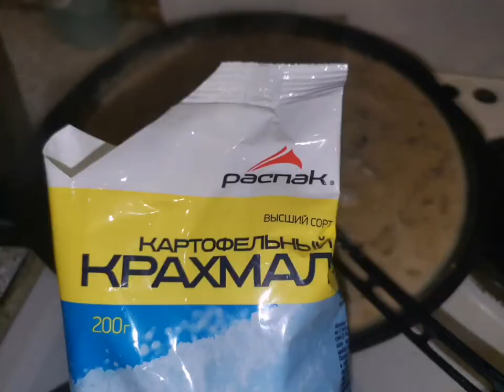РЕЦЕПТ. ГРИБНОЙ ЖУЛЬЕН НА СКОВОРОДЕ 👍 ОЧЕНЬ ВКУСНЫЙ.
Ингредиенты:
🔺Лук крупный 1-2 шт (по вкусу)
🔺Грибы шампиньоны или другие ~1200кг
🔺Сметана 400гр
🔺Сыр карат, можно другой творожный (плавленый) и можно добавить обычный сыр
🔺Крахмал картофельный или кукурузный или мука 1 столовая ложка с горкой (если хотите консистенцию погуще, положите чуть больше)
⚠️При остывании жульен станет гуще.